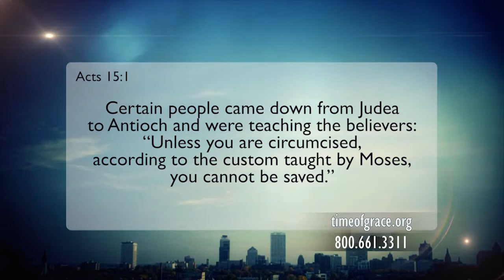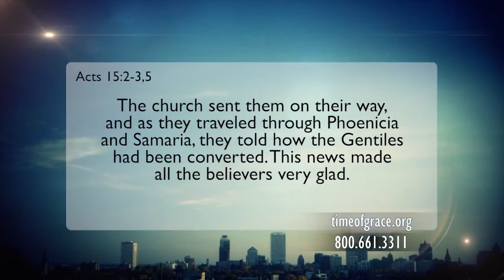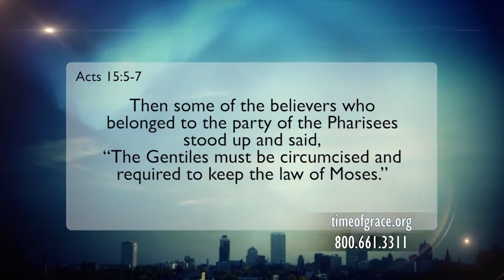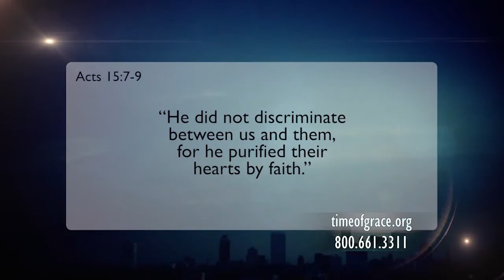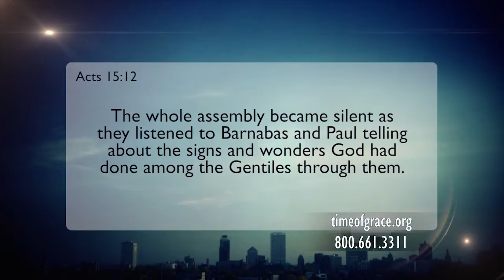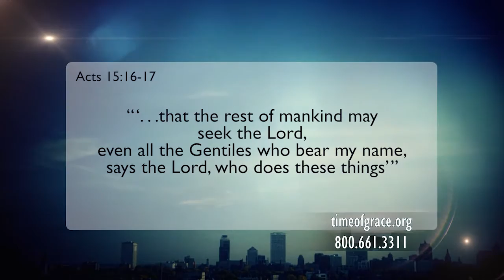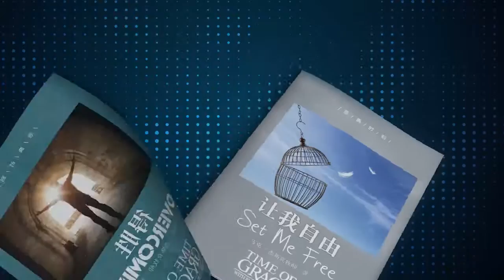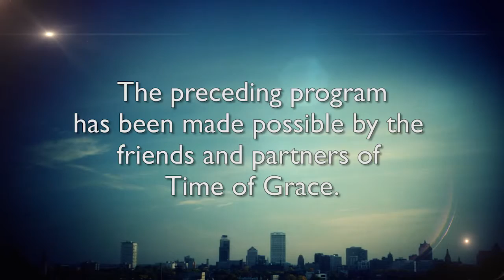Saints Alive: St. James of Jerusalem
When we as individuals or as a congregation share the message of Jesus, we don’t want to put obstacles in the way that turn people off from it or confuse them. Sometimes we are so inwardly focused or are so stuck on tradition or so focused on a particular sin someone is committing that we forget to lead with the gospel. It’s important to share the gospel first so others know they are loved and forgiven by God. God’s Word and power will do the rest.